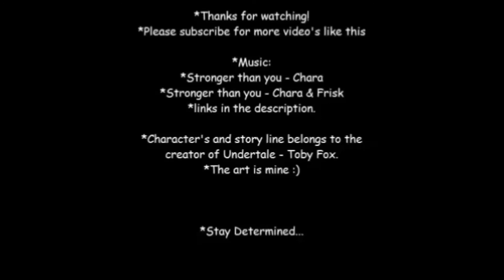Stronger Than You *HEADPHONES NEEDED* | (Undertale response animation)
Here's the finished animation :) if you wanna see the progress here's the rough draft

The only thing I did was draw the sketches, drawings and color it all and put everything together, I do not own the characters or the music, nor the sound effects. The story and characters belong to the creator of Undertale, Toby Fox.

Stay Determined.